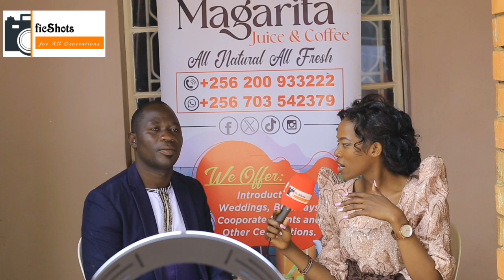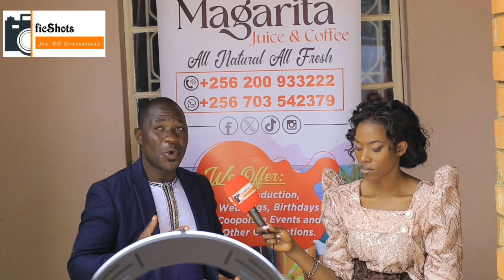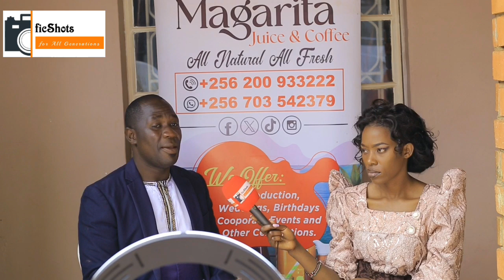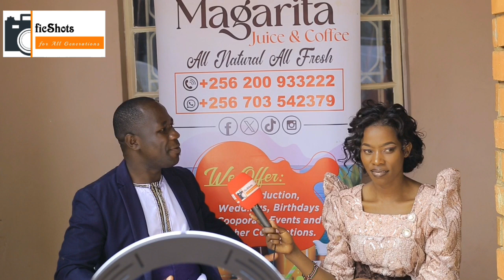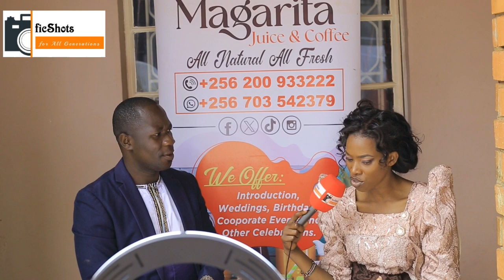ENSONGA LWAKI TEKIRIZIBWA KUTWALA KIFANANYI KYA MUGOLE MUSAJA MU KWANJULA SINGA ABA TALIWO